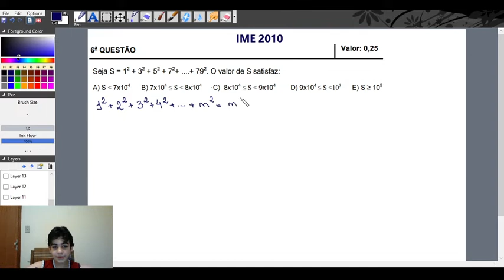IME 2010. SEJA S = 1² + 3² +...+ 79². O valor de S satisfaz:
Nesse vídeo resolveremos um problema do IME 2010, que envolve soma dos quadrados dos números ímpares.

- Sabia que eu já fui no Silvio Santos?

- playlist de sistemas lineares com teoria, macetes, técnicas e muitos exercícios!

- por acaso você sabe fazer o triângulo russo modificado e por lei dos senos?

- nossa playlist de fatoração e produtos notáveis.

- Você quer fazer EPCAR, CN, Colégio Militar? Essa playlist tem várias questões desses concursos!

- Você quer fazer ITA, IME, AFA, EFOMM, ESA? Nessa playlist tem várias questões desses concursos.

- Você quer fazer OBMEP? Essa playlist tem várias questões dessa olimpíada.

- Quer aprender raízes cúbicas e quadradas de vez? Aprender a fazê-las de CABEÇA??? Fazer exercícios do Ita?

- Você conhece essas curiosidades da matemática?

- Quer resolver questões de álgebra?

- Quer ver curiosidades do triângulo de Pascal?

- Você sabe identificar a sequência de Fibonacchi no triângulo de Pascal?

- Quer resolver questões de geometria?

- Quer resolver questões de trigonometria?

- Você sabe demonstrar esses teoremas?

- Quer resolver questões de aritmética?

- Quer ser aprovado no Colégio Militar? Eu fui aprovado em primeiro lugar!

- Quer resolver várias questões do EPCAR, CN, ITA, AFA, e outros?

- Quer definitivamente aprender função afim?

- Quer resolver questões de funções afim!

- Você conhece essa importante propriedade de MMC e MDC?

- Sabe resolver MDC pelo algoritmo de Euclides?

Sobre mim

Bem vindo ao meu canal! Meu nome é Caio Temponi. Aqui no canal eu faço várias questões de matemática do Enem, Epcar, CN, Ita, Espcex, entre vários outros concursos com uma explicação detalhada e explicada. Além disso eu também crio vídeos de curiosidades, viradões de questões e outros. Sou medalhista de ouro 2 vezes na 'Canguru", 1 vez na OMM, 1 vez na Oba, 1 medalha de prata na Obmep e 1 na OPM, 1 medalha de bronze na Obmep e 1 menção honrosa na OBM com somente dois ano de olimpíadas. Eu estou no nono ano com 11 anos, pois pulei a 1º,3º,8º anos e estudo no Apogeu em JF. Participo também de várias olimpíadas de xadrez, como a liga X, que ganhei três ouros, um prata e um bronze em um ano de competição. Já fui no SILVIO SANTOS, no programa talentos infantis no qual falei a capital de inúmeros países (sei a capital de todos os 195 e mais algumas ilhas) e amo estudar, principalmente matemática!!! Espero que gostem!